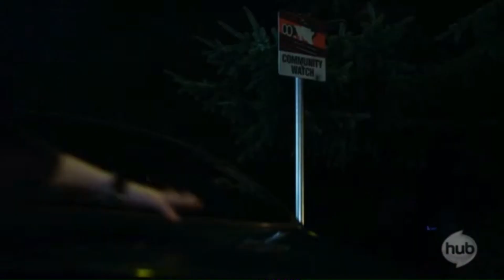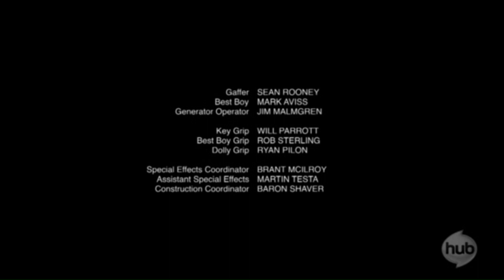The Haunting Hour | The Cast Full Episode | S03 E03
Synopsis: When Lex rats out his friends for egging the house of a mysterious cat lady, her cats begin to follow him and take interest in his increasingly itchy arm cast.

Show: The Haunting Hour
Episode: The Cast